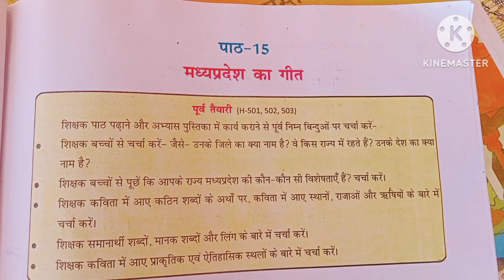एट ग्रेड अभ्यास पुस्तिका कक्षा 5 विषय हिंदी पाठ 15 ad gread avhiyash pushtika Class 5 hindi lesso 15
नमस्कार आपके अपने चैनल में स्वागत है
एट ग्रेड अभ्यास पुस्तिका कक्षा आठवीं विषय हिंदी पाठ 15 at gread avhiyash pushtika kaksha 5lesson15

 यह ग्रुप सभी शासकीय , private विद्यालयों को ध्यान में रखकर बनाया गया है यदि किसी भी बच्चो को 4 थी ,5 वी से 8 वी तक की समस्या हो बो बच्चे दिए गई लिंक में जुड़ सकते हे,
   राहुल सर।